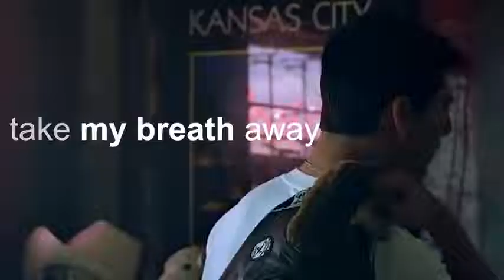Take My Breathe Away (Official Music Video) Tom Cruise | Berlin | Top Gun 1986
Hey Guys,
                 Today I'm Uploaded A Song From 'Top Gun' (1986).
                 Title - Take My Breathe Away By Berlin,
                 Starting - Tom Cruise, Kelly McGillis

Berlin - Take My Breathe Away theme from Top Gun with Lyrics

Song Credit  Miss Berlin

Berlin's official music video for 'Take My Breath Away'.

Lyrics Of Full Song :

Watching every motion
In my foolish lover's game
On this endless ocean
Finally lovers know no shame
Turning and returning
To some secret place inside
Watching in slow motion
As you turn around and say

Watching I keep waiting
Still anticipating love
Never hesitating to become the fated ones
Turning and returning
To some secret place to hide
As you turn to me and say

If only for today
I am unafraid

Watching every motion
In this foolish lover's game
Haunted by the notion
Somewhere there's a love in flames
Turning and returning
As you turn my way and say